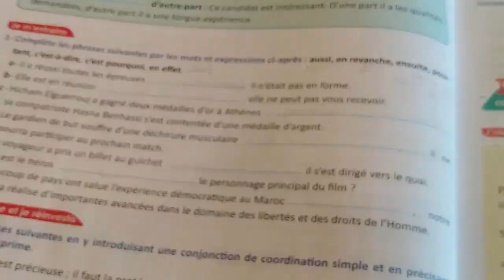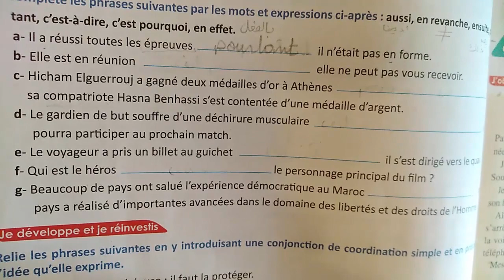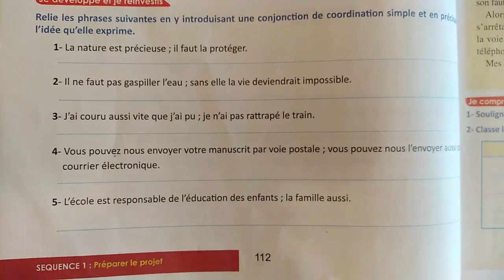la coordinationدروس الثالثة اعدادي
grammaire la coordination#3ème année#الثالة اعدادي#